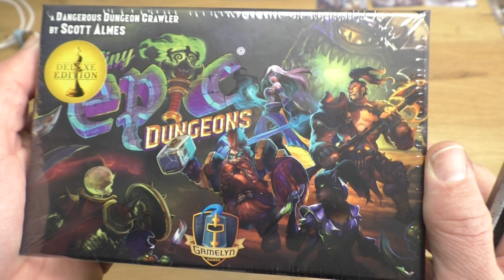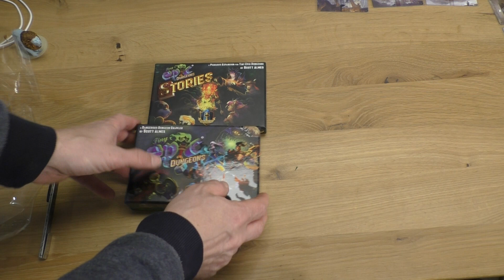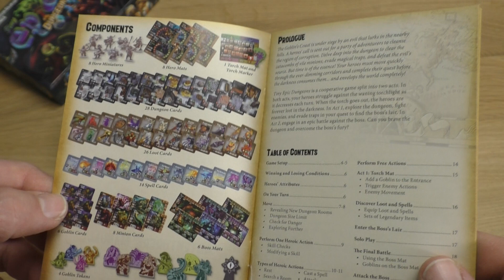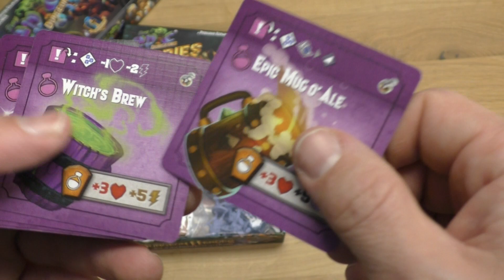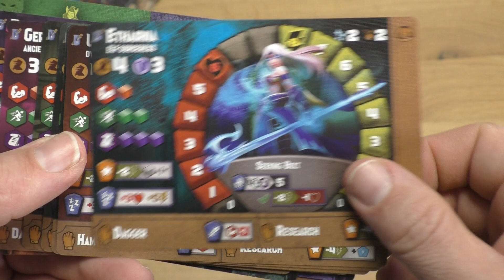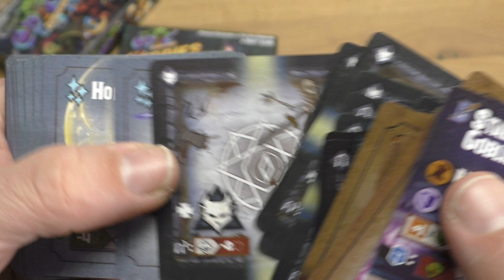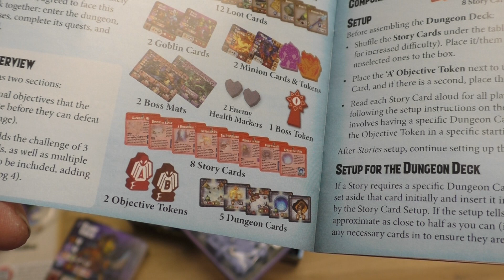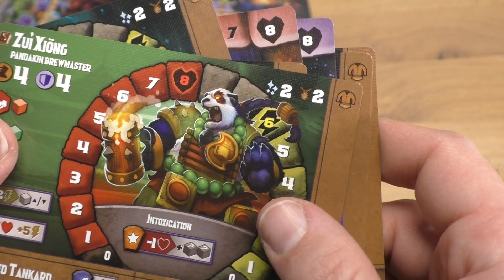[Tiny Epic Dungeons - Unboxing]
Sieht schonmal sehr nice aus :)